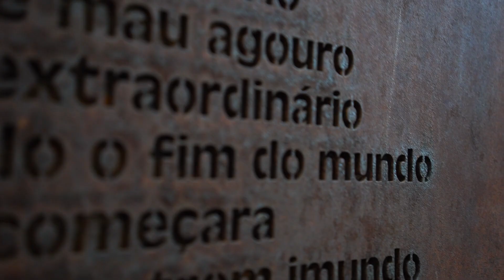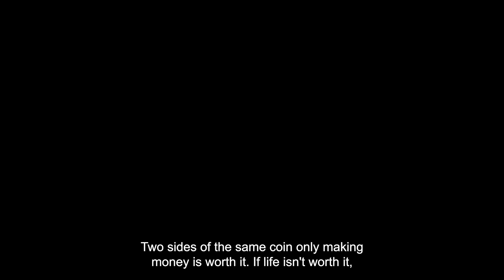TRAILER Vale? Is it worth it?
Five artists in the front line against Brazil’s worst environmental crime”
Sinopse: Through music, poetry and circus performances, five Brazilian artists talk about their grief, fears and hope four years after the collapse of Brumadinho dam killing 300 people.

The documentary, directed by Paul Heritage and Marcelo Barbosa (Indianara, 2019)  focus on the impact on the art and cultural heritage of this rich mining region in Brazil and ask - Is it worth it?